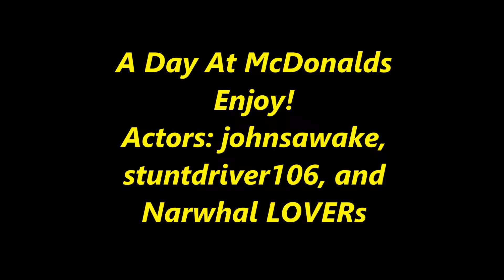A Day At McDonalds - A Minecraft Short